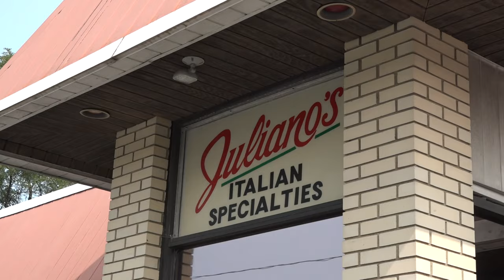Barstool Pizza Review - Juliano's Restaurant (McKees Rocks, PA)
Dave flies out to do a pizza tour of Pittsburgh for the launch of the Barstool Sportsbook app.